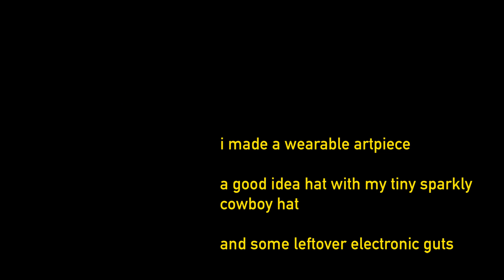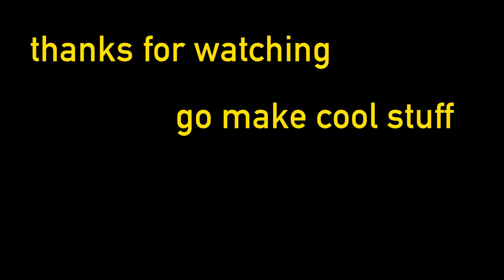Creatively Engineering with Mark Rober for 30 Days (worth the money?)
this is a very serious video and i take my job as a professional world famous online course reviewer very seriously. I also went viral?

subscriber count: 193 (Mark, do you want to make it 194?)

spoiler; i think this class is very well worth it. you get to learn engineering design and storytelling from one of our generation's best :-) ok plz still watch the video and subscribe